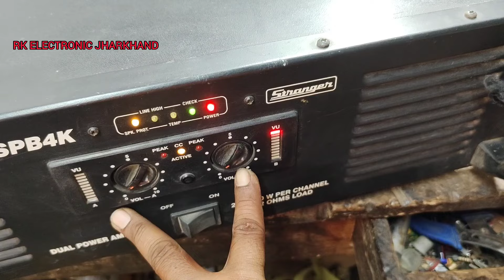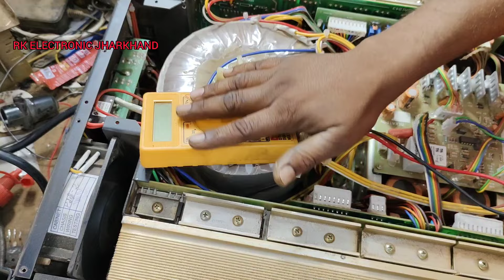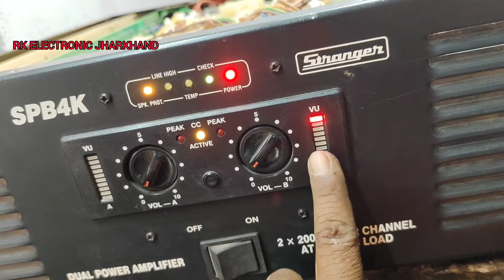Stranger 4k amplifier repair | स्ट्रेंजर एम्प्लीफायर में spk protect आ रही है तो रिपेयर कैसे करें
thanks